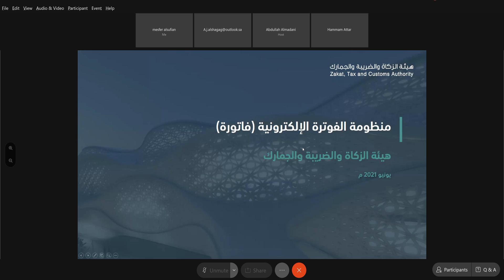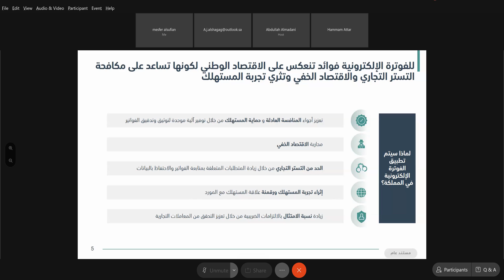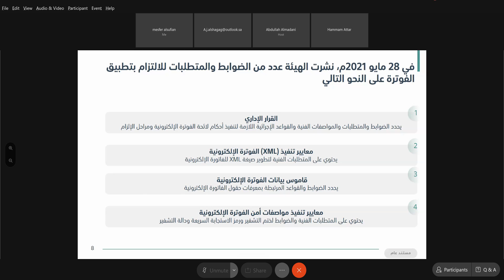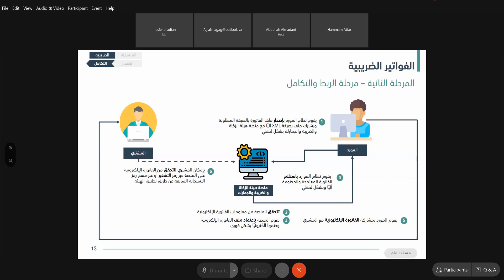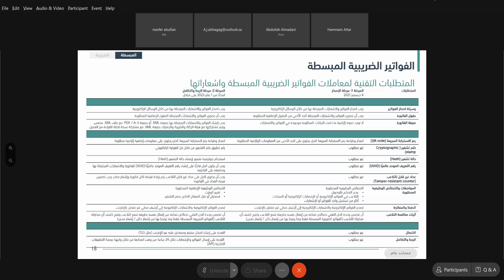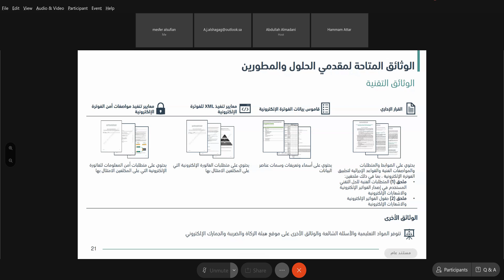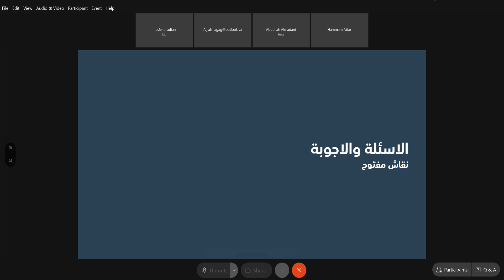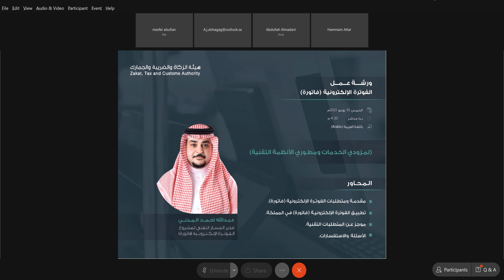ورشة عمل الفوترة الإلكترونية - لمزودي الخدمات ومطوري الأنظمة التنقية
00:00 مقدمة
1:07 ماهي الفاتورة الإلكترونية؟
2:14 ماهي أهداف الفاتورة الإلكترونية؟
3:11 من هم الخاضعين للفاتورة الإلكترونية؟
3:56 رحلة الالتزام بالفوترة الإلكترونية
9:06 نموذج عمل الفوترة الإلكترونية
11:28 الفرق بين المرحلة الأولى والثانية
13:40 المتطلبات التقنية
19:54 الوثائق التقنية
21:25 الأسئلة والاستفسارات